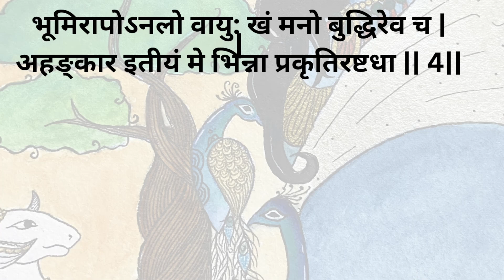Bhagavad Gita- Chapter 7- verse 4 ( recitation only)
tuningwithGita is a weekly series where I share some of the significant verses from each chapter of the amazing life manual the hashtag#bhagavadgita. This is a journey I began more than a year ago connecting to the hashtag#voiceinme. Love reciting the verses, so the video is the audio recording of the verse we are focussing on.

The explanations are from 'The Bhagavad Gita' by Swami Chidbhavananda. This is from the Publication Section, of Sri Ramakrishna Tapovanam, Tirupparaitturai.
( 1975 edition)

We are in chapter 7. Last week we did verse number 3.
It is knowledge of God that makes man fit for Mukti. But God Knowledge is rather vague for the ordinary man. He has therefore to put it in the path that is discernible to him. Proceeding from the known to the unknown is natural for him. The process is what follows in the 4th verse.

भूमिरापोऽनलो वायु: खं मनो बुद्धिरेव च |
अहङ्कार इतीयं मे भिन्ना प्रकृतिरष्टधा || 4||
Earth , water, fire, air, ether, mind, intellect, and egoism; thus my Prakriti is divided eightfold.

An element is defined in one way by the modern science and in quite another way by the Indian system of Philosophy. The ear perceives sound which is characteristic of ether or Akasa. The skin all over the body is endowed with the sense of touch which is peculiar to air.The eye cognises form revealed by light or fire. The tongue experiences taste of things dissolved in water; but for the aid and agency of water nothing can be tasted. The nose contacts the smell produced by the earth. These five instruments of knowledge are thus recognised as the revealers of the five elements, of which the world the world is constituted. The faculty of feeling is designated as the mind.the intellect is that which distinguishes the good from the bad, the agreeable from the disagreeable. That which, creates the sense of agency is the egoism, without without which action is impossible. The individuality of one is based on the peculiarities of these three internal organs. The material energy in its primordial form is called prakṛiti. And from the five gross elements— space, air, fire, water, and earth manifest.Lord Shree Krishna includes the mind, intellect, and ego along with the five gross elements as different manifestations of His material energy. In this verse, He states that all these eight elements are simply parts of Maya, His material energy. In the next verse, He describes another of His superior energy; the soul energy.

The eightfold Prakriti mentioned here is elaborated into 24 categories by the Samkhya System of philosophy.

hashtag#india